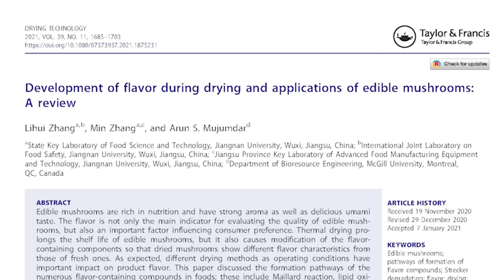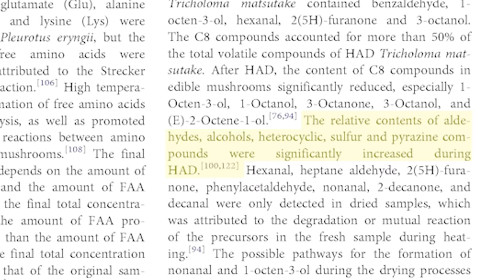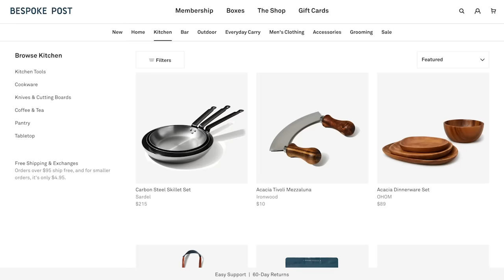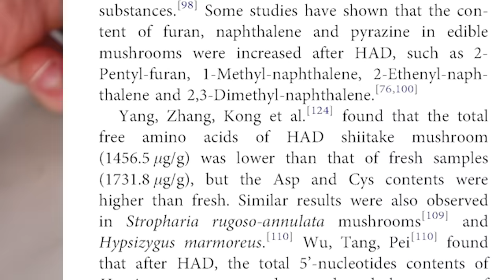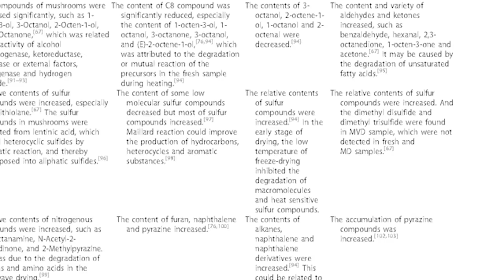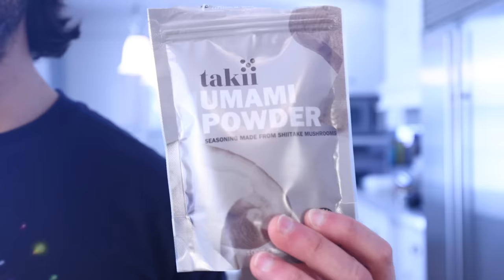Dried mushrooms are nature's stock cube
2021 literature review on the flavor components of dry mushrooms (not free)